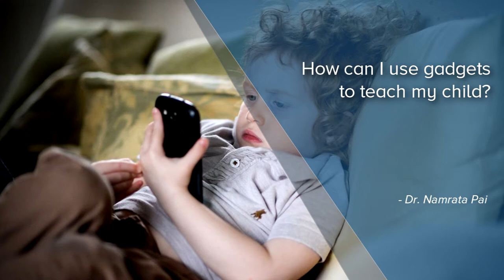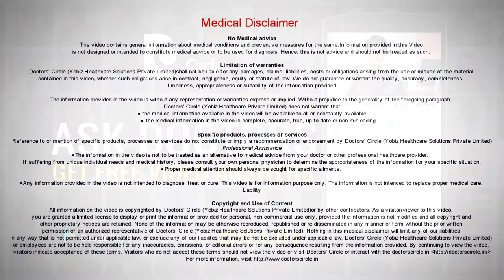How can I use gadgets to teach my child?-Dr. Namrata Pai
Gadgets are part of our everyday life and it is quite natural that you would be using gadgets and of course your child would also love to watch or use gadgets, whether be it a mobile, or be it a tab, or be it a laptop, it is important to know that children below 2 years of age should not be having much of screen time because a lot of language development happens below the age of 2 years. Even beyond the age of 2 years even when the chid is on a gadget, it is very important that it is supervised, as in you are with the child when the child is using the gadget. You can always show him pictures or you can always show him rhymes or you can show him stories, but it is important that everytime you are showing him something, keep pausing it in between so that you can talk about what happened or talk or maybe explain a few words about it, ask the child a  few questions, maybe do some actions, but it is important that you should be with the child when he is using gadgets. The second thing is that you can always show him videos or photos of his experiences, as in maybe his visit to the park, or may be his birthday party and you can have a alto of conversation, as in who came, what he did in the park, what all did he play with, who all did he meet. So it can be a good way also to talk about the past. Also prepare your child for the future. So if you think you are visiting a new place to going to a new environment, or going to a new environment. It is good to show him pictures or videos about that new place so that he is prepared for it.